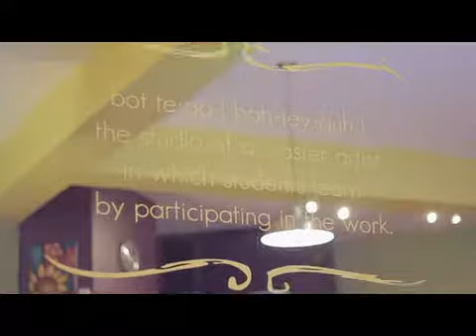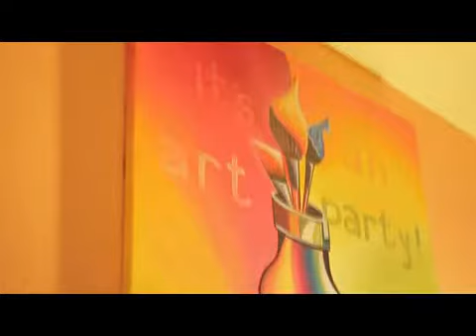BOTTLE AND BOTTEGA art parties Chicago Lakeview